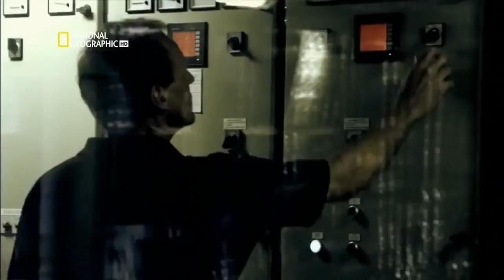Взгляд изнутри Сомалийские пираты